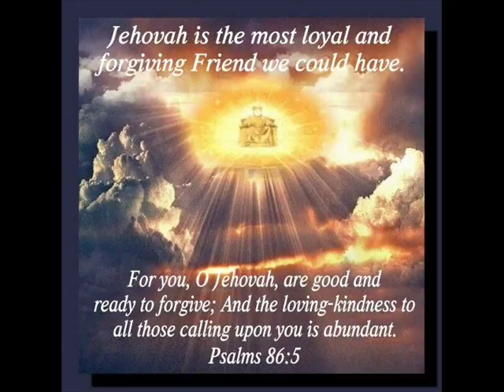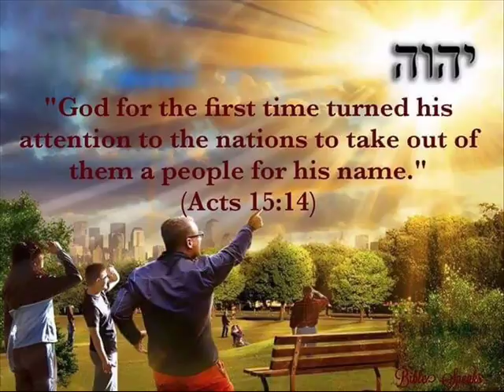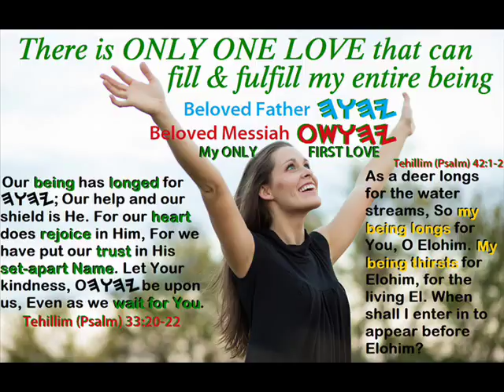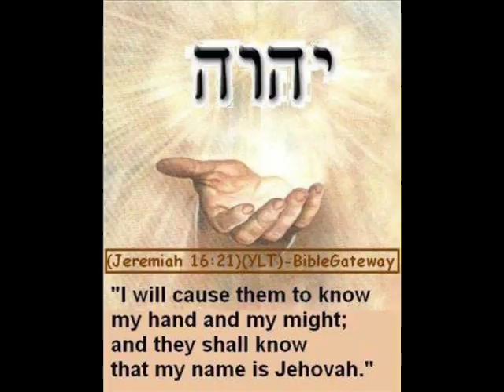Tswv Ntuj Yehovah yog neeg ntiajteb Leejtxiv, tus Tswv, Vajntxwv thiab Vajtswv tswjkav mus ibtxhis